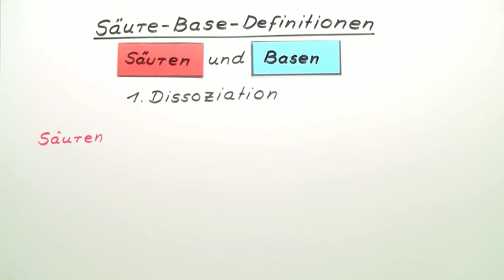Säure-Base-Definitionen | Chemie | Allgemeine und anorganische Chemie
In diesem Video geht es um Säure-Base-Definitionen. Dazu werden grundlegende Vorstellungen zum Thema Säuren und Basen erklärt. Zuerst wird die Dissoziation der beiden Stoffgruppen eingegangen und die Definition nach Brönsted erläutert. Außerdem zeigt das Video Informationen zum Thema Protolyse.

Dieses Video gehört zu: Chemie | Allgemeine und anorganische Chemie | Säuren und Basen